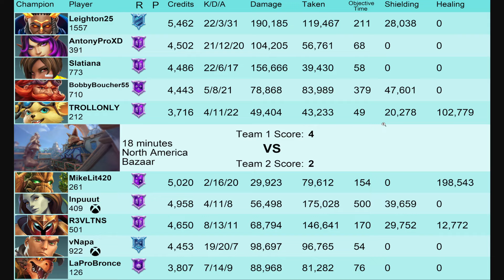190K+ DMG MOST STRONGEST TANK IN PALDINS - Leighton25 Diamond Ranked gameplay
Paladins azaan gameplay and build 2024